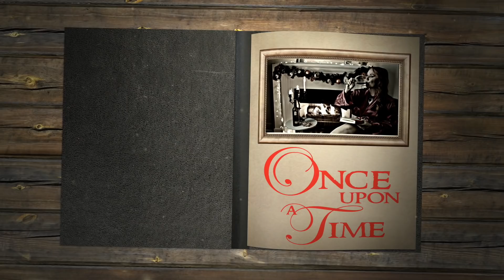JANE TOPPAN - A very Macabre Christmas Special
The story of Jane Toppan otherwise known as "Jolly Jane" is truly a timeless Christmas story. if you're dark and twisted like me.

Jane Toppan was a female serial killer in Boston in the 1800s. She killed over 30 patients as her time as a nurse. Her goal was to kill more than any before and even though she admitted to her crimes and refused to plead insanity; she was sent to an asylum instead of prison.

She has been compared to H.H. Holmes because of her pre-meditated and cruel murder style - her killings usually involving varying doses of morphine and would take weeks depending on how long she decided to string it out. She admitted to getting erotic pleasure from feeling the life drain from her victims...even touching and kissing them as she passed.

"Jolly Jane" - written by Malia Miglino
Shot by - Rudy Ruiz
Special thanks to - Jenny Curtis

"Snow Wonder" Song by - Myuuji
"Deck the Halls" Song by - Jingle Punks